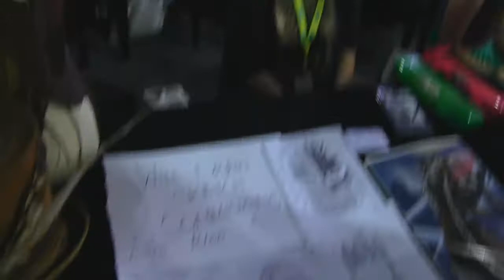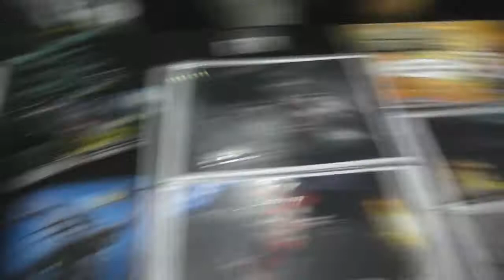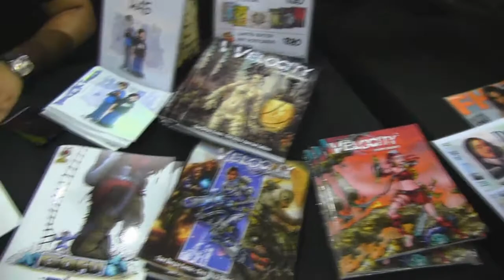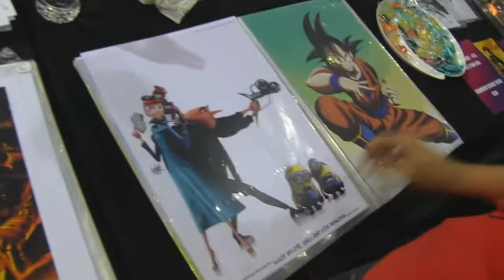rAge 2013 artists alley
The rAge Artists Alley 2013, some of SA's talented digital and traditional artists and crafters, including:

Alastair Brauns
Ronald Leong